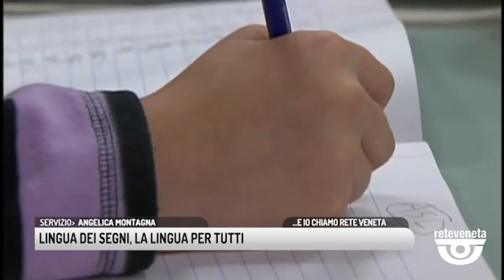TG BASSANO (20/09/2019) - LINGUA DEI SEGNI, LA LINGUA PER TUTTI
TG BASSANO (venerdì 20 settembre 2019) - Bambini con disabilità, che voce non hanno dovuta a sordità o a patologie del sistema nervoso centrale. Insomma, quella fetta di popolazione da proteggere, proprio perché non può parlare. Esiste una legge regionale la numero 11 del 23 febbraio del 2018, nel cui testo si legge ad esempio che i film proiettati al cinema devono avere i sottotitoli, che le letture in biblioteca devono avere un interprete, che al pronto soccorso il bambino o l'adulto deve avere l'opportunità di comunicare in quella che è la sua lingua: quella dei segni! Ciliegina sulla torta: anche alla visita della commissione 104 e alla commissione erogazioni indennità, non vi è modo di esprimersi. Insomma, una legge che però non trova risposta concreta nella vita di tutti i giorni.
Eppure, l' unica Università in Italia che sforna laureati in lingua dei segni italiana abbinata ad un'altra lingua, (Catania solo dall'anno scorso), ce l'abbiamo proprio a Venezia alla Cà Foscari. 400 formati ogni anno, pronti per dare risposta e fare sinergia in ambito sanitario, scolastico e di vita quotidiana partendo ad esempio anche dalle informazioni comunali. Ma costretti, in realtà, a rimanere disoccupati, ad emigrare o cambiare addirittura lavoro.